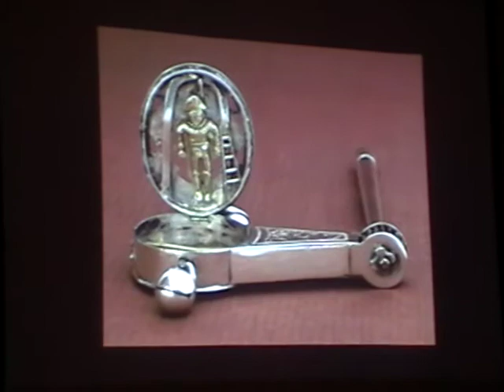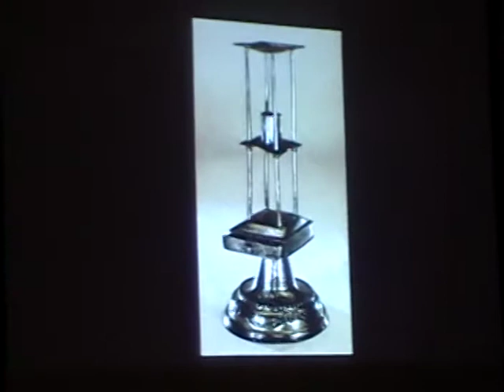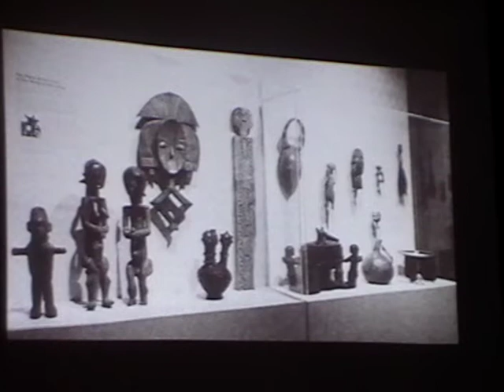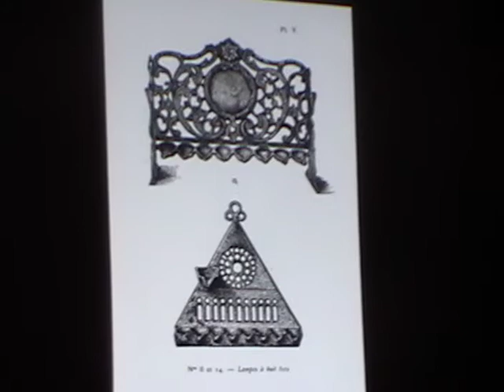Jeffery Abt Brown Bag Talk 2011 - 2012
Jeffery Abt